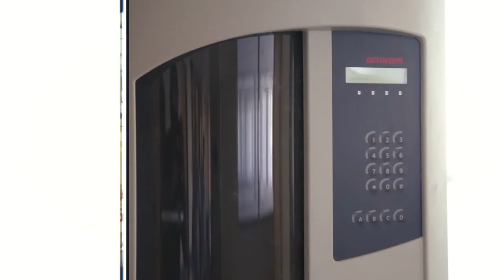Lezárult a Korányi projekt első, európai uniós fázisa a Semmelweis Egyetemen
Lezárult a Korányi projekt első, európai uniós fázisa a Semmelweis Egyetemen. Az EU által több mint 8 milliárd forinttal támogatott beruházás keretében az egyetem Külső Klinikai Tömbjében felépült húszezer négyzetméteres, nyolcszintes Központi Betegellátó Épületet már birtokba vehették a betegek, a gyógyító munka a projekt első fázisának megfelelő szakmai tartalommal indult el.